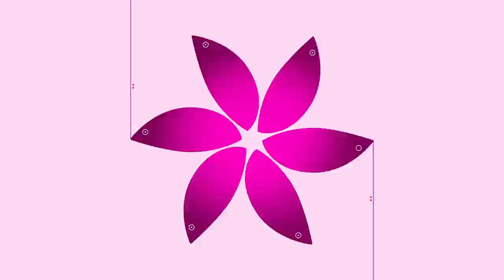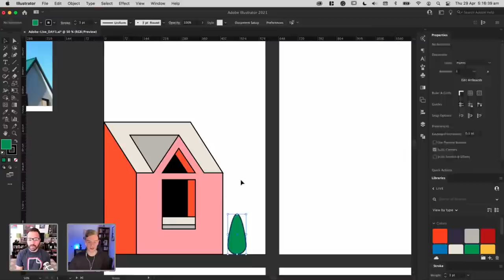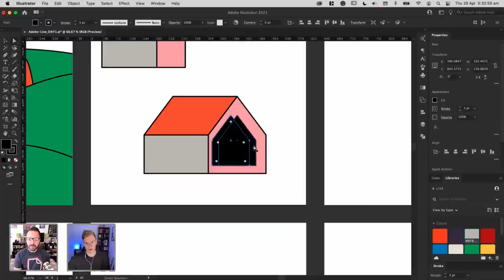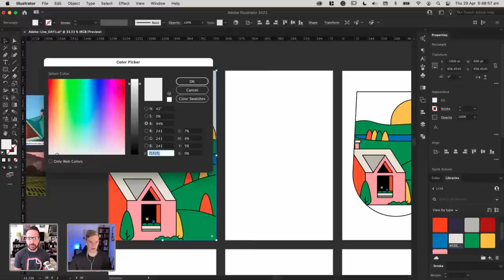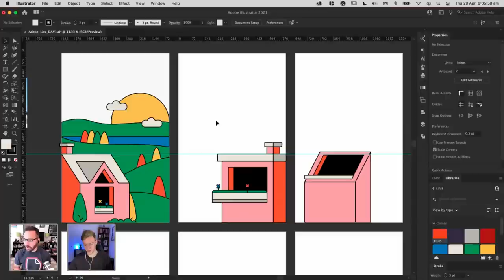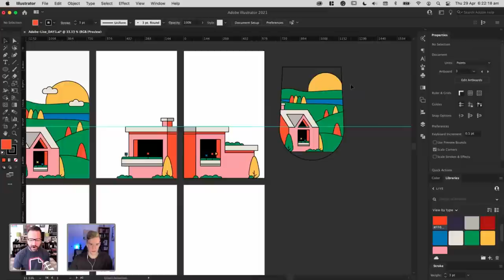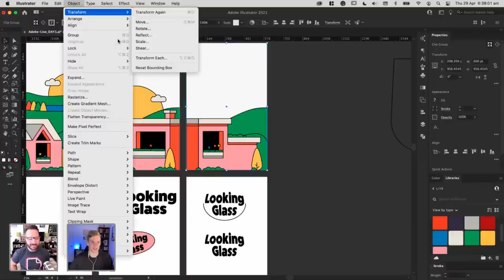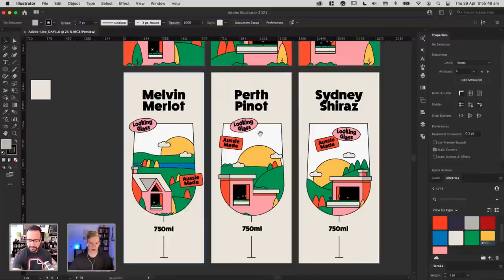Packaging and Branding Design with Jack Forrest - 1 of 2 | Adobe Creative Cloud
Watch and learn as Graphic Designer Jack Forrest designs branding and packaging for a wine company on Adobe Live! From creating asset libraries to applying branding, follow along as Jack creates a logo and branded mockups using Adobe Fonts, Dimension, Stock and Illustrator.

Host Nick Longo is the Creative Director behind Longo Designs, a branding agency specializing in product launches, corporate identity, and more

Chapters
00:00 Start
01:00 Introduction of Jack + a look at his portfolio
04:15 Project overview
09:30 Work begins
16:30 Creating the shape of a tree
17:50 Presenting project concepts to a client
27:40 Working in RGB and CMYK color spaces
31:00 How Jack developed his illustration style
37:40 Grouping related elements together in an illustration
41:00 Helpful shortcut keys to speed up your workflow
46:10 Finding inspiration for Jacks work
01:20:00 An explanation of Perspective Grids
01:25:00 Recoloring artwork
01:29:00 Choosing fonts for a projects